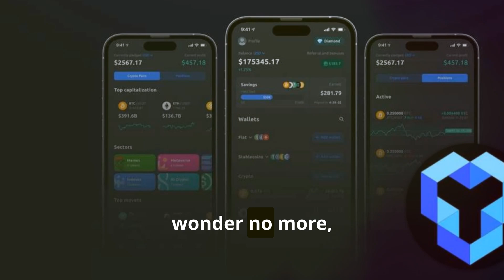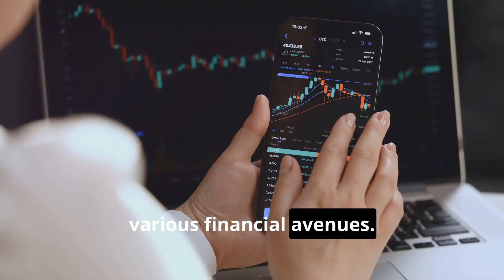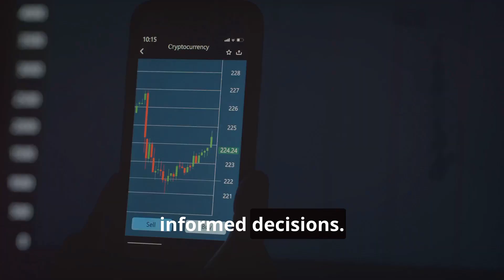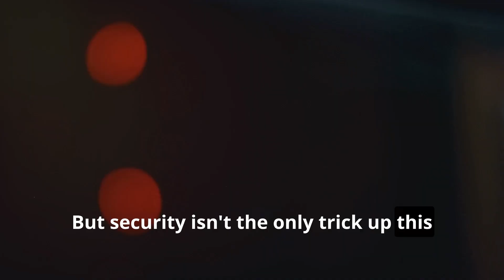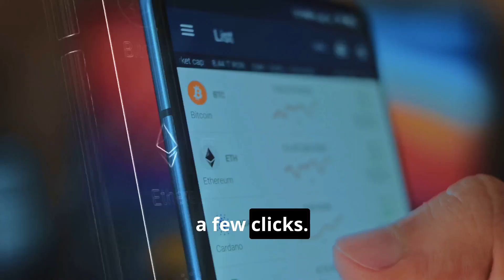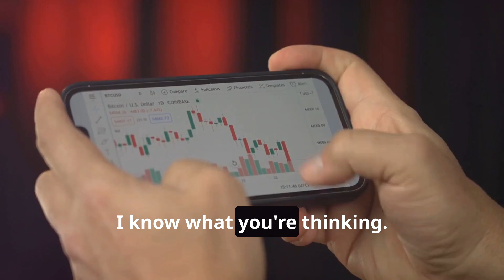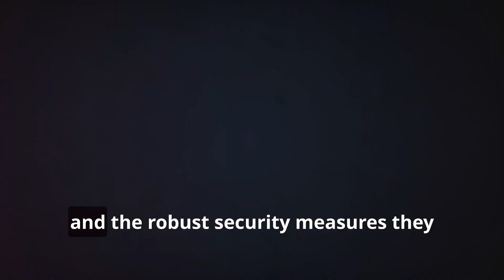Why is YouHodler: The Future of Finance?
YouHodler: The Future of Finance
Welcome to our latest video on YouHodler: The Future of Finance! In this video, we delve into how YouHodler is revolutionizing the financial world with its innovative platform designed for crypto enthusiasts and investors. Learn how YouHodler's suite of tools, including crypto-backed loans, multi-HODL, and Turbocharge, can help you maximize your assets and navigate the dynamic world of cryptocurrency with confidence. Don't miss out on this comprehensive guide to leveraging YouHodler's features to secure your financial future.

OUTLINE:

00:00:00 A Global Hub for Crypto Enthusiasts
00:00:34 The YouHodler Way
00:01:05 Empowering Modern Investors with Comprehensive Tools
00:02:14 Your Secure Digital Vault
00:03:40 Bridging Crypto and Traditional Finance
00:04:56 Financial Freedom Unleashed
00:05:37 Everyday Transactions with RedotPay